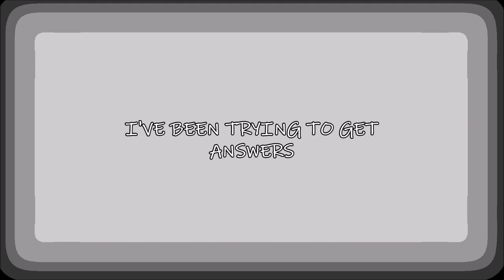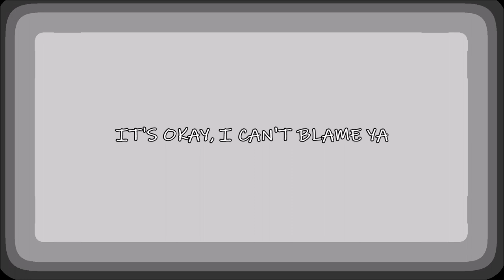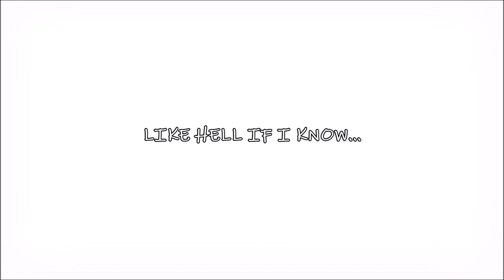Loner's Solace feat. GUMI English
Wuuuuu, I've been wanting to make something rockish for a while soooo vent song veeent soooong
Tbh I'll forget what Solace means in an hour so yeah